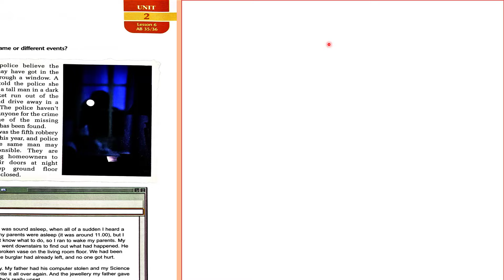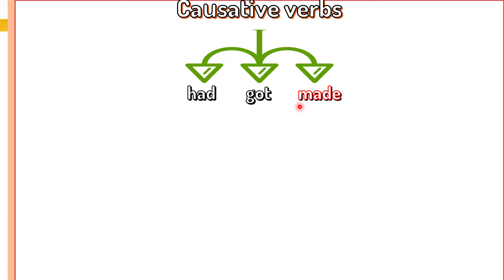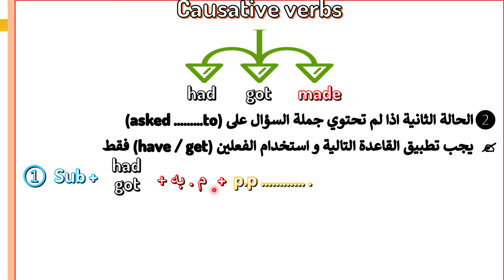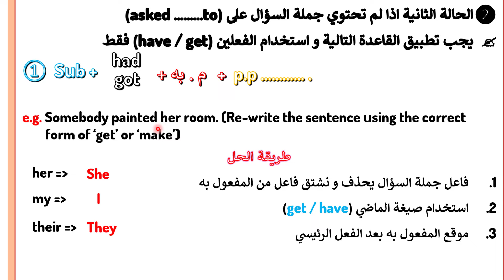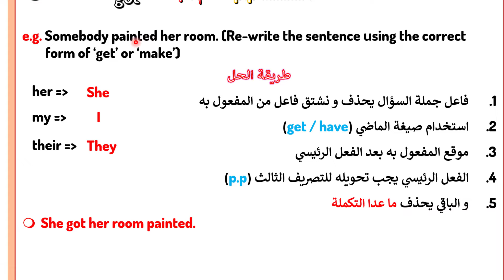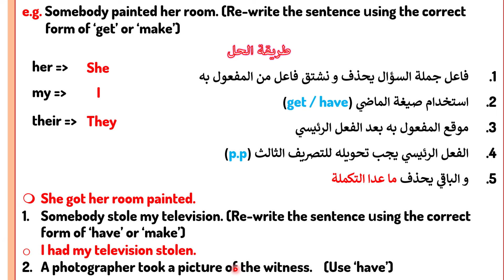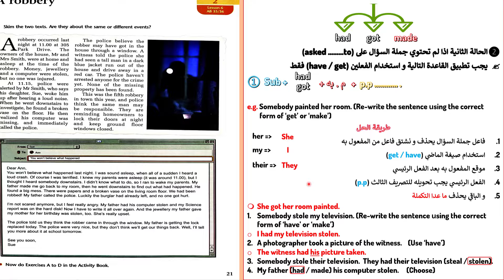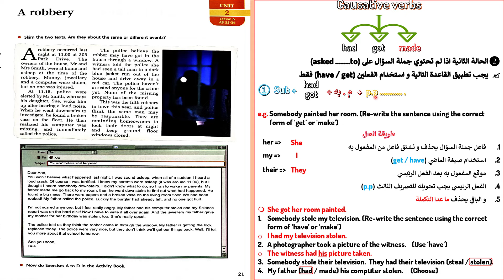الافعال السببية ج 2 سادس اعدادي